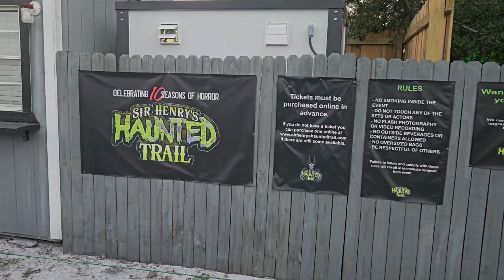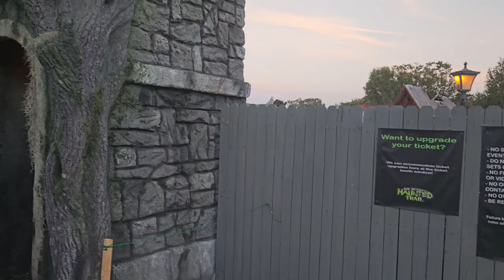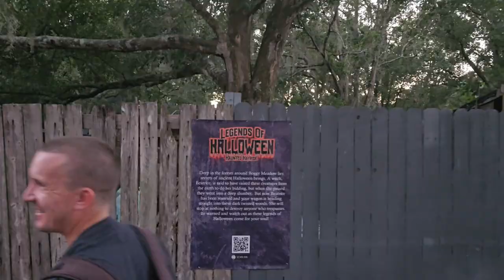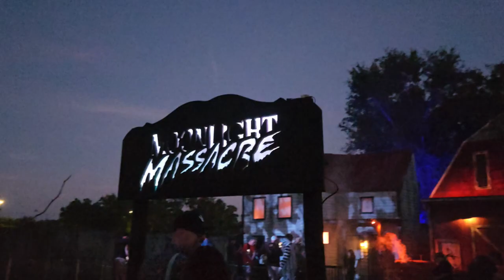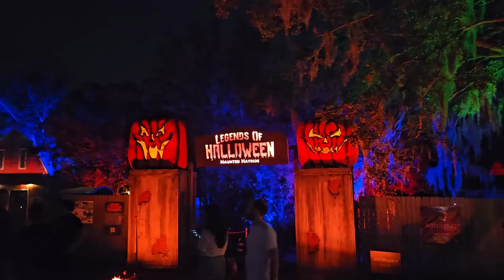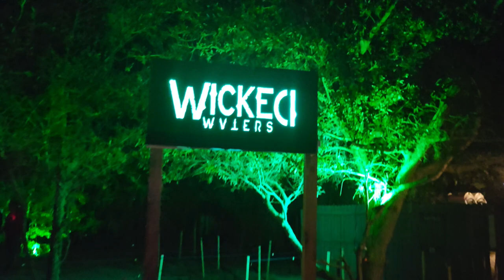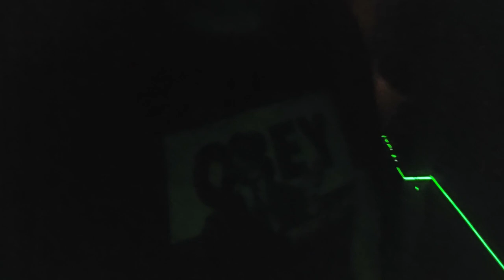Our First Visit to Sir Henry's Haunted Trail | 2023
Recorded Saturday September 23, 2023
Join us as we visit Sir Henry's Haunted Trail for the first time. Watch us explore three haunted houses and one haunted hayride. It was a spooktacular good time.
Thanks to Dave's Spook Central for letting me tag along.